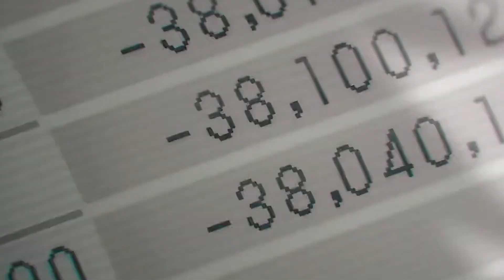Chainsaw - Man AMV - JVNA - Play With Tou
Music: JVNA  -   Play With Tou